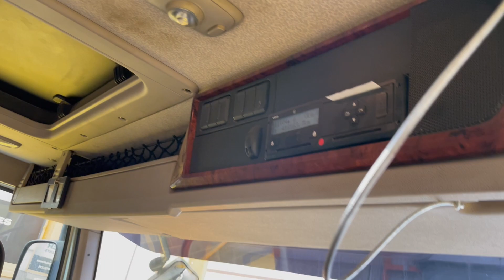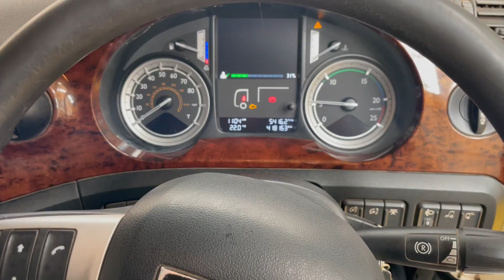New In Stocklist For Sale: DAF CF510 *EURO 6* 6X4, 150 TONNES SPECIAL TYPES TRACTOR UNIT – CN64 FKA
DAF CF Series Day Cab.
Gearbox Driven Tipping/Twin Line Hydraulics C/w Chassis Mounted Hydraulic Tank.
DAF Hub Reduction Drive Axles C/w Diff And Cross Locks.
Jost Large Jaw Fixed Fifth Wheel.
Exterior Sunvisor.
Aluminium Fuel Tank.
Cab Roof Mounted Amber Beacons.
Front Tow Hitch.
Electric Adjutsbale Heated Mirrors.
RDS CD/Radio Player C/w Sat Nav.
Cruise Control.
12v Auxiliary Power Socket.
Plated Weight : 44,000 Kgs.
Design Weight : 58,000 Kgs.
Special Types Weight : 150,000 Kgs.
Tested Until End : April 2024
Mileage As Shown : 418,162 Kms.
Registration Number: CN64FKA
Spec Number: 32433